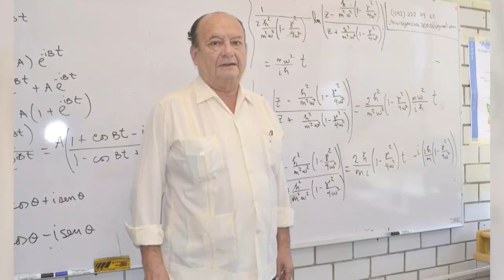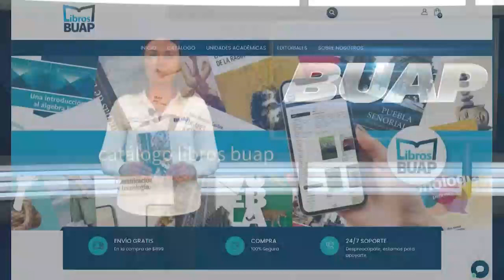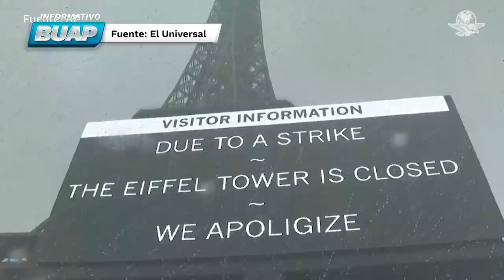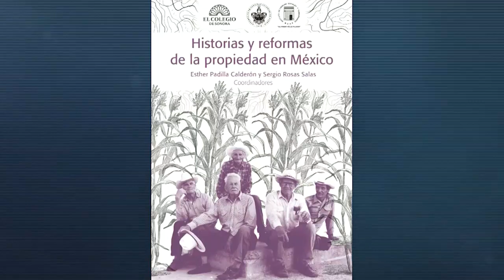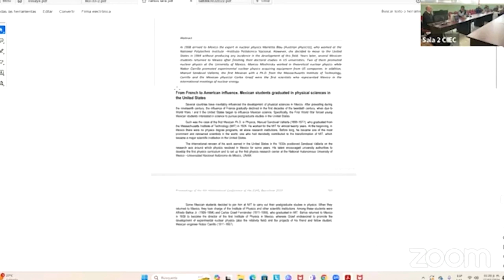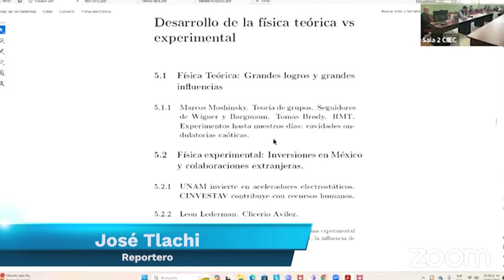Informativo BUAP. Ep. 26 de febrero.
De lunes a viernes, en punto de las 20:00 horas, encuentra el espacio de difusión de las noticias más importantes de la Máxima Casa de Estudios de Puebla en Informativo BUAP. Además, conoce las notas nacionales e internacionales más importantes del momento en compañía de José Carlos Bernal Suárez.

-Los académicos Alejandro Palma Almendra y José Luis Carrillo Estrada, del Instituto de Física, y Mario Miguel Carrillo Huerta, del Instituto de Ciencias de Gobierno y Desarrollo Estratégico, se suman a la lista de la distinción: Investigador Nacional Emérito del Conahcyt
-Rindió su Tercer Informe de Labores, Mariana Vaquero Martínez, directora del Complejo Regional Sur en Tehuacán
-La Dra. María Lilia Cedillo Ramírez, rectora de la BUAP, recalcó que es necesario intensificar la vacunación contra el sarampión para evitar nuevos brotes
-En Con-ciencia y con-texto, el Dr. Martín Echeverría Victoria, integrante del Centro de Estudios en Comunicación Política del ICGDE, habla de la desinformación en México, fenómeno social de moda
-Inició la cuenta regresiva para la 37 edición de la FENALI BUAP 2024
-El Dr. José Aurelio Cruz de los Ángeles, director de la Facultad de Administración, habla de la recepción del premio Empresas excepcionales
-La Lic. Tishbe Durand Ramírez, integrante de la Dirección General de Publicaciones BUAP, habla del libro: No siempre enero fue verano de Diana Raquel Hernández
-Cultura: Carlos Maceda habla sobre la inauguración de la exposición de arte: Laberintos, la cual podrás visitar en la Galería de Arte del Palacio Municipal, con Patricia Fabre, artista plástica
-Deportes: alumnas BUAP representarán a México en Roller Hockey en el Campeonato Panamericano de Naciones 2024; y conoce la convocatoria de Inline Hockey de la DIDECUFI